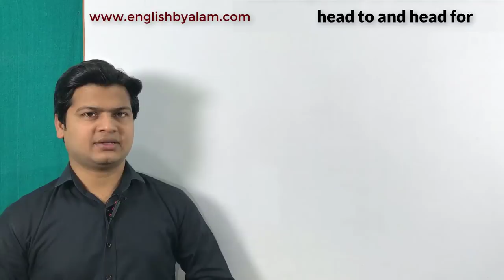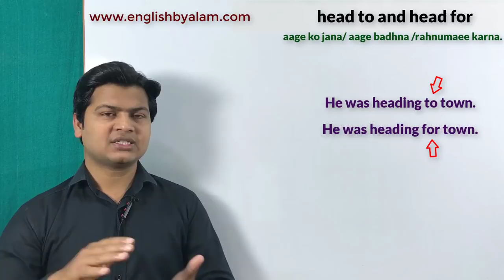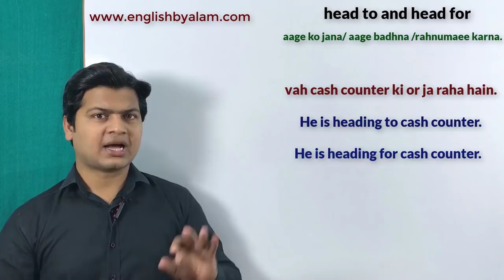Use of head to & head for | head by uses in English Learn English speaking by Alam.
Hi Friends,